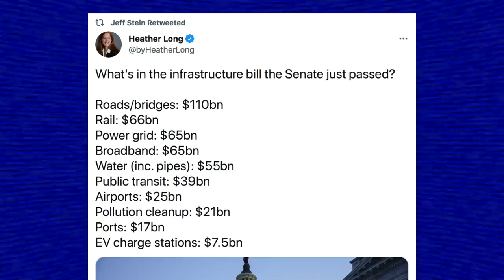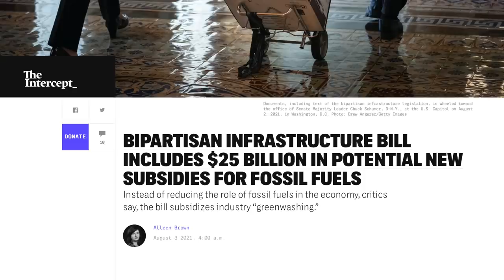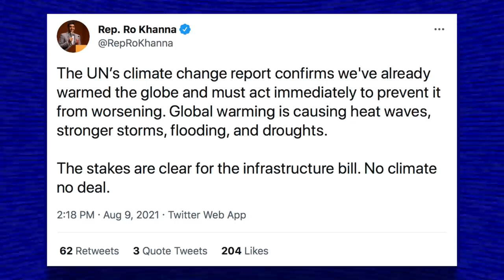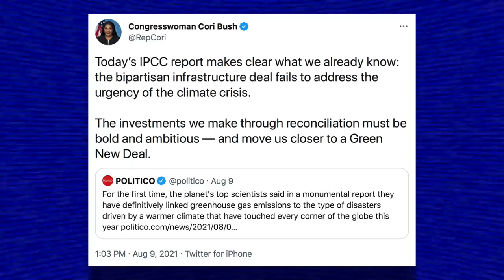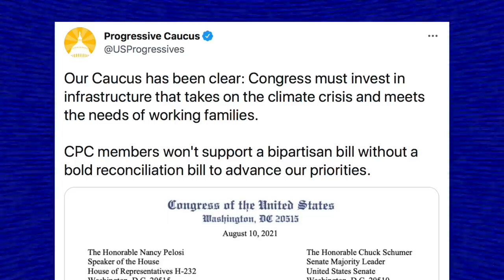Leftist Lawmakers Flex on Biden, Threaten to Withhold Votes for Infrastructure